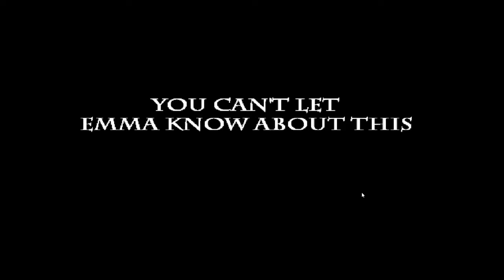Five Nights At Warios 5/20 mode finished